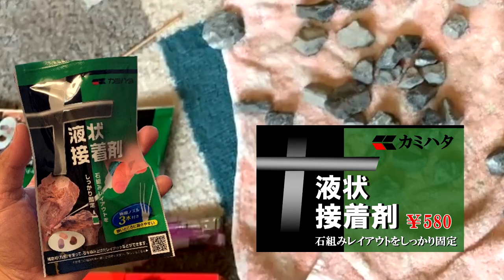【DIY】100均商品と小石で「隠れ家・シェルター」作り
ちょっとした隙間時間に小石をペタペタ…
100均の小物入れをシェルターに！【第二弾】
※接着剤の補助剤はティッシュでOKですよ。

◆材料購入はこちら

★カミハタ 液状接着剤の補助材 ベージュ系 20個入

★溶岩石 (高濾過) 50-150㎜ 10Kg

※上記商品はアマゾンアソシエイトを使用しています。

■ノッポのDIY材料支援を宜しくお願いします。